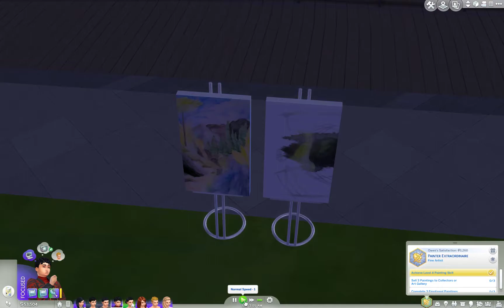Part 7 - 7 Sibling Challenge {Teen Edition} The Sims 4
Hello Everyone and welcome back to Stella's household! In this part we get to randomly interact with new parenthood choices and what not!